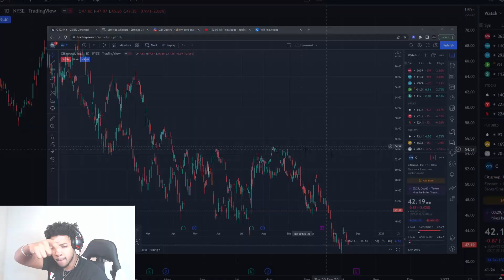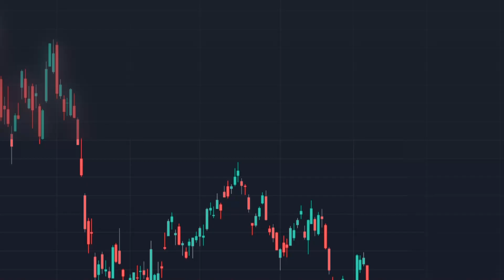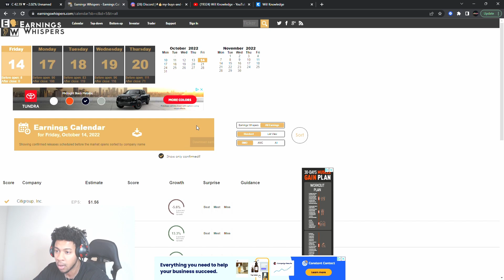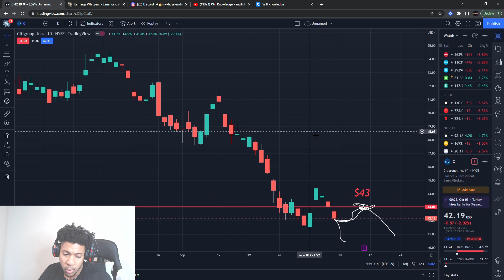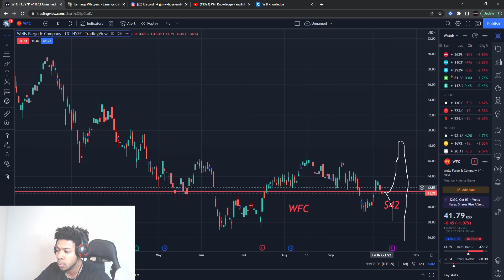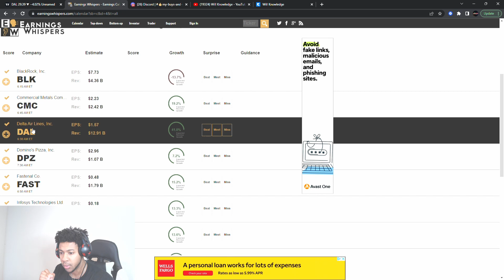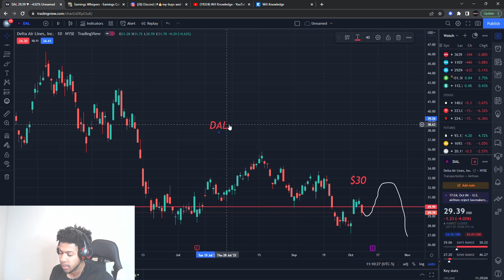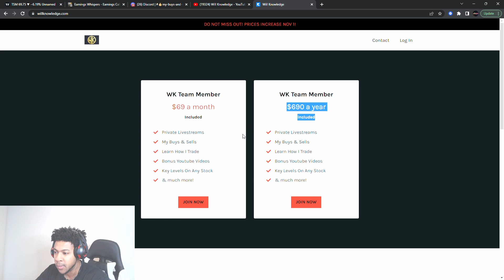3 STOCKS THAT CAN MOVE INSANE WITHIN 72 HOURS!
3 STOCKS THAT CAN MOVE INSANE WITHIN 72 HOURS!